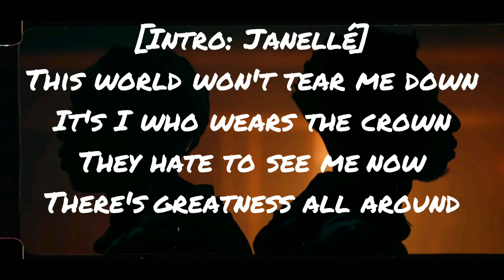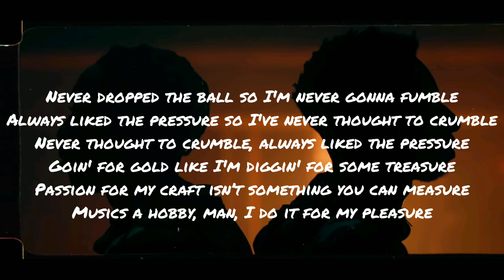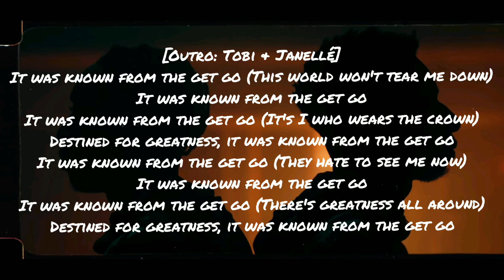Toby & Manny - Destined For Greatness Ft Janelle (Lyrics)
Song: Toby &Manny - Destined For Greatness Ft Janelle.